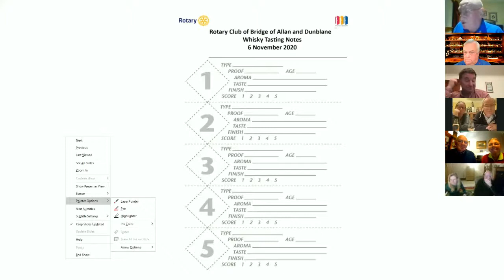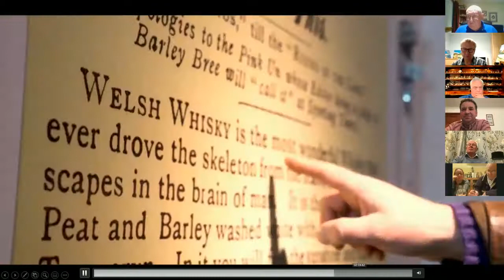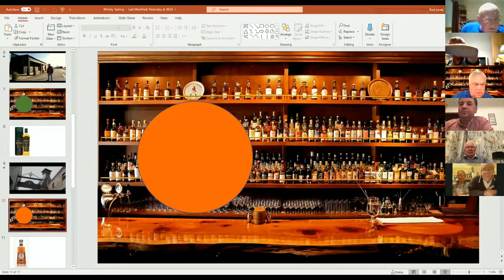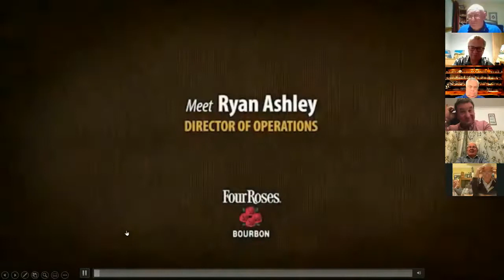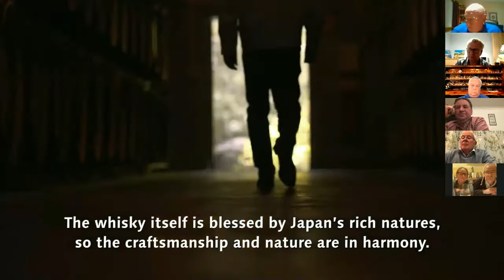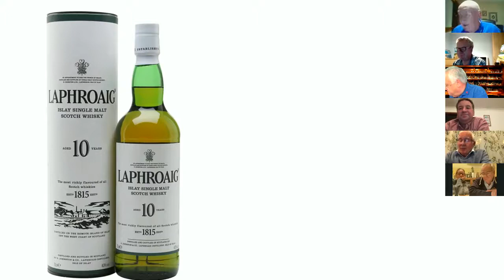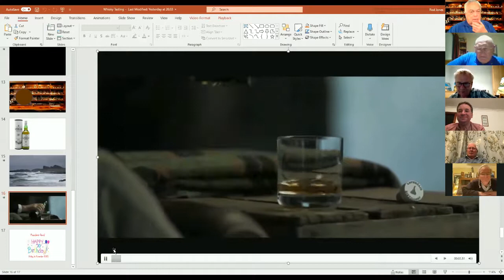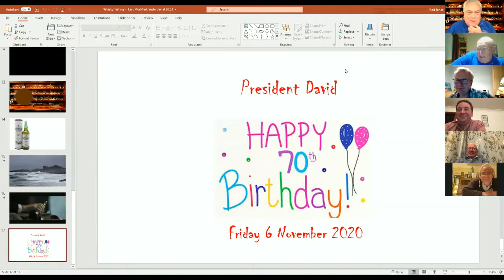Final Whisky Tasting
Rotary Club of Bridge of Allan and Dunblane Zoom Whisky tasting round the world